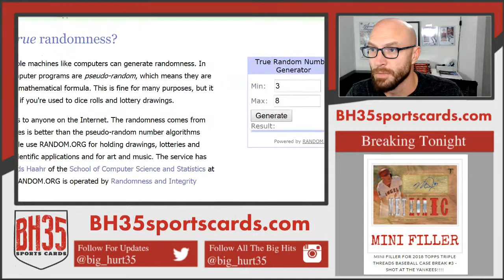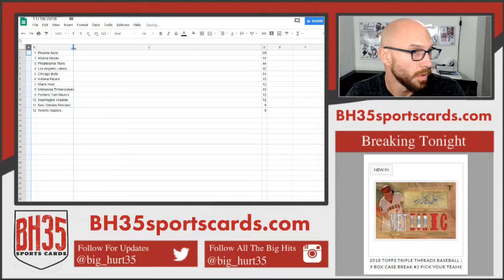Mini Filler for 2018/19 Panini NBA Hoops Basketball | 10 Box Break #6